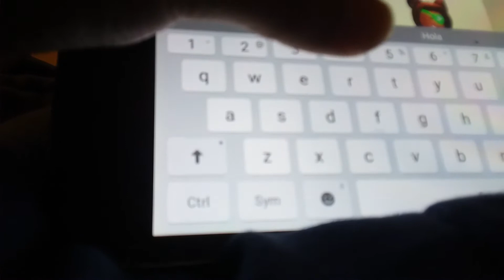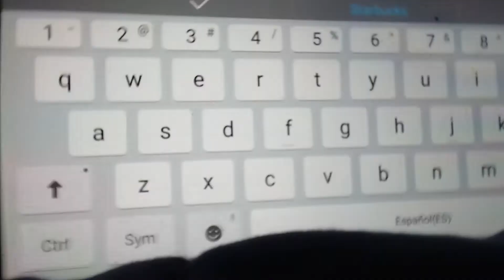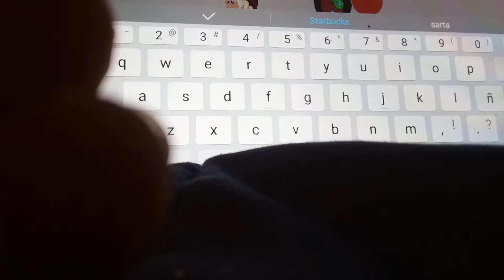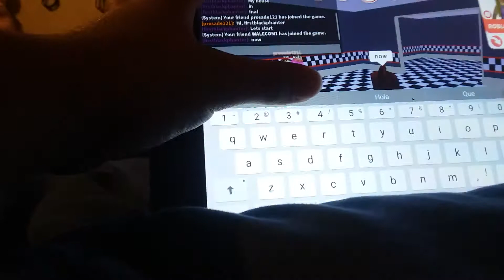Turning my house in fnaf